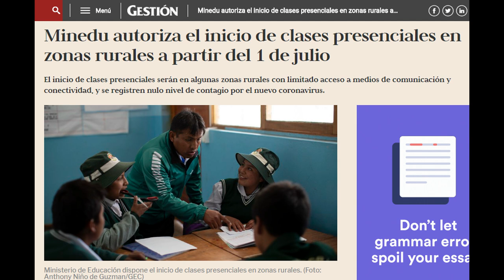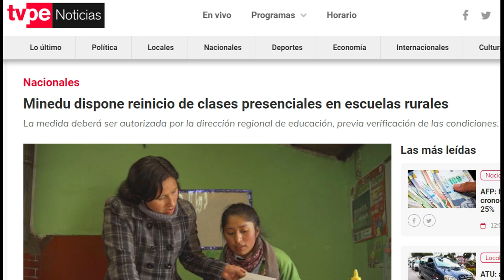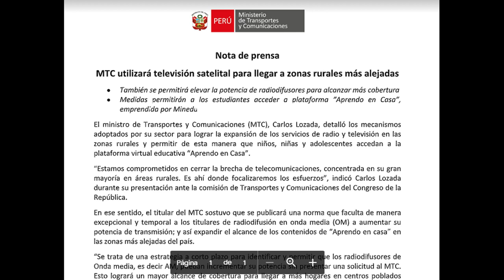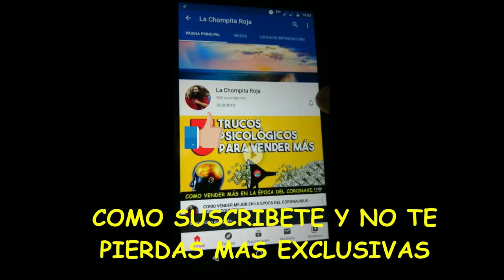MINISTERIO AUTORIZA RETORNO A CLASES 1 DE JULIO - COLEGIOS RURALES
12,000 Colegios se ven beneficiados con esta medida y que busca que muchas personas que no han sido afectadas con el covid no sean afectados en la educación.